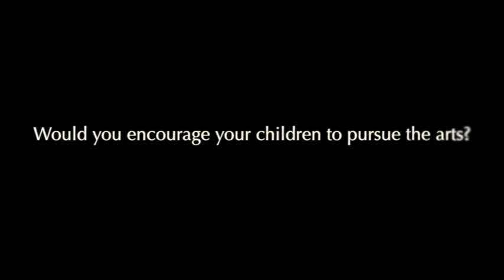Simphiwe Dana on balancing motherhood and her career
Singer songwriter Simphiwe Dana stopped by to share with us how she juggles being a mom and a world-renowned artist